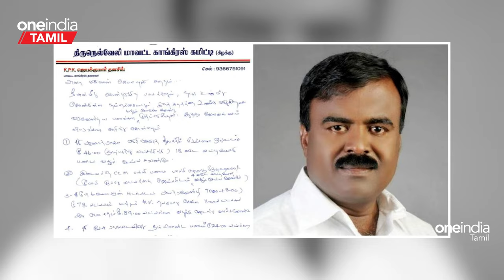Politician Deaths | தமிழ்நாட்டில் தொடரும் அரசியல் கொலைகள் | Oneindia Tamil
~PR.53~HT.302~CA.82~ED.256~##~